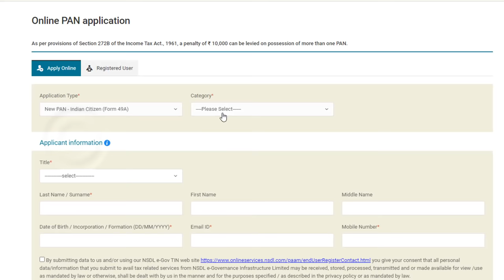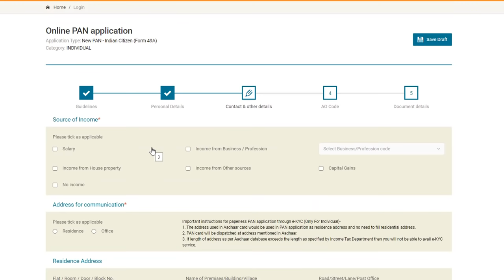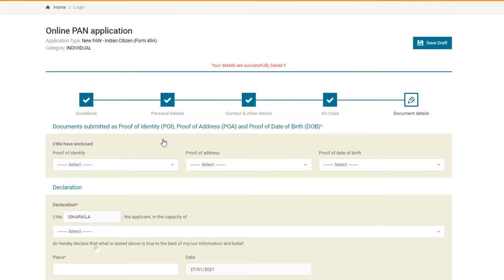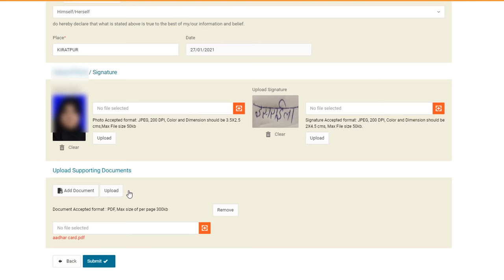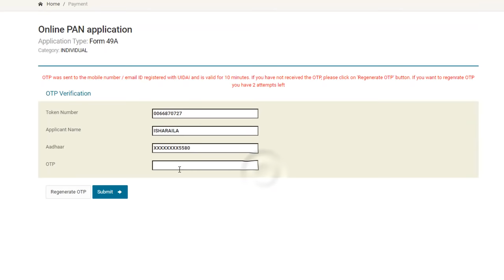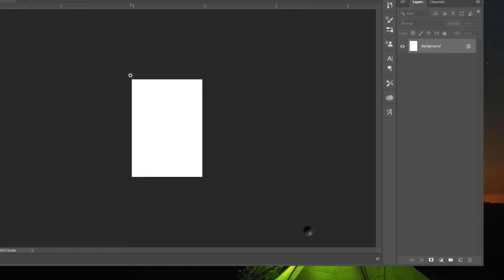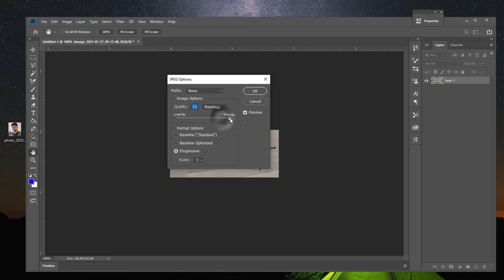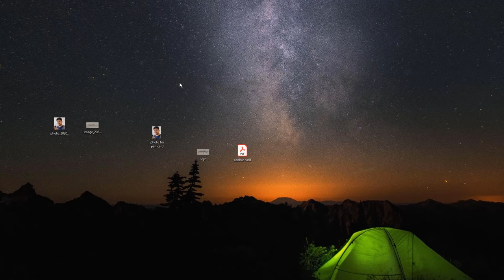How to apply for pan card 2021 - pan card kaise banaye signature ke sath | online pan card 2021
2021 me new pan card with photo aur signature complete process is video me dekhiye. pan card apply karte time jo photo aur signature upload karenge whi pan card par aayega

Jab aadhar card se 2 minute me pan card bnate hai to uspr photo aadhar card wale aate hai aur uspar sign nahi aate hai. lekin is video me jo process btaya gya hai usme koi document send karne ki zarurt nahi hai aur uspar photo bhi apni marzi ka laga sakte hai aur sign bhi upload kar sakte hai

pan card kaise banaye, how to apply for pan card 2021, photo signature ke sath pan card kaise banaye is video me dekhiye